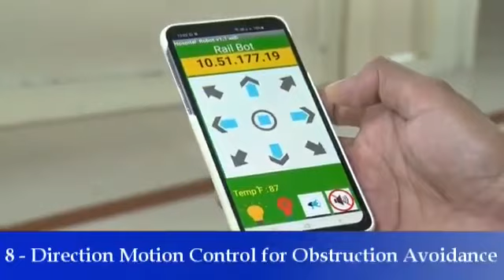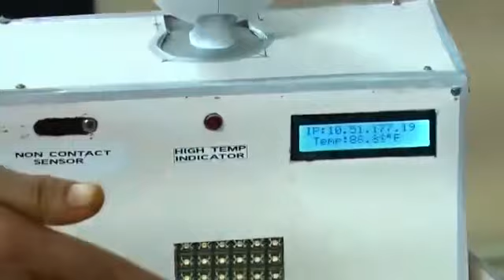South Central Railway has developed a "Robot"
South Central Railway has developed a "Robot" which can assist the management of medical wards in serving medicine & food  to the patients.

It can measure temperature give an alarm,circumvent obstructions facilitating nursing care with social distancing.